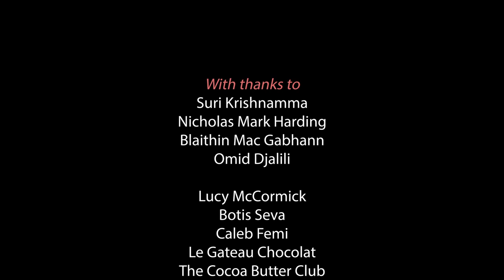The Way Out: The Story Behind the Scenes